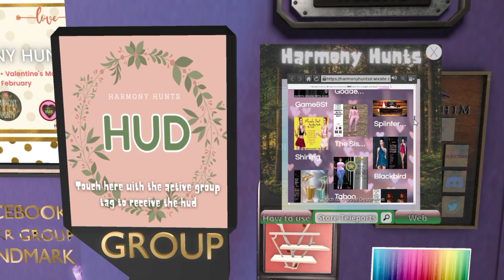❤️HARMONY HUNTS | FEBRUARY 2022 | SECOND LIFE❤️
😻💕Cacería Multisim con items de 10L
😻💕Multisim hunt with 10L items
✈️✈️ TP/Info ⬇️⬇️

😻SL: nivipink